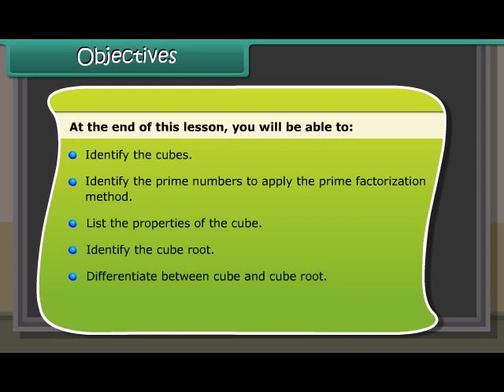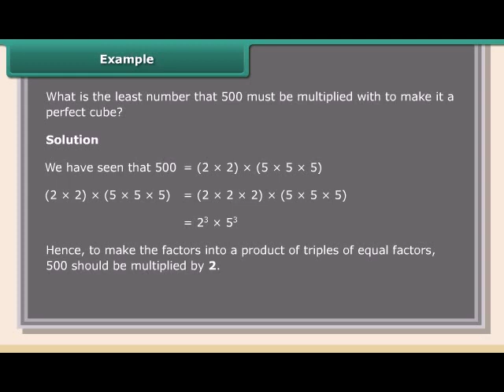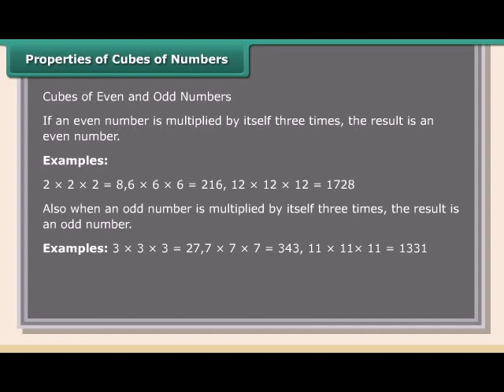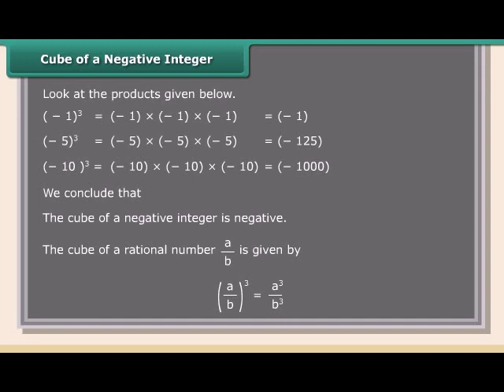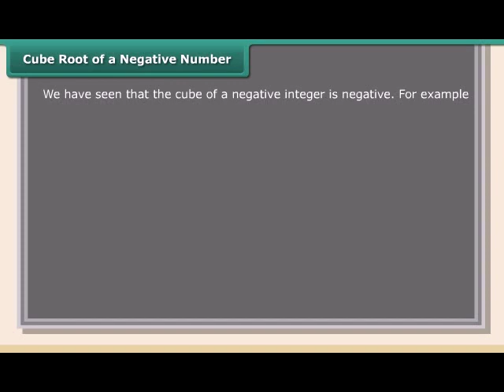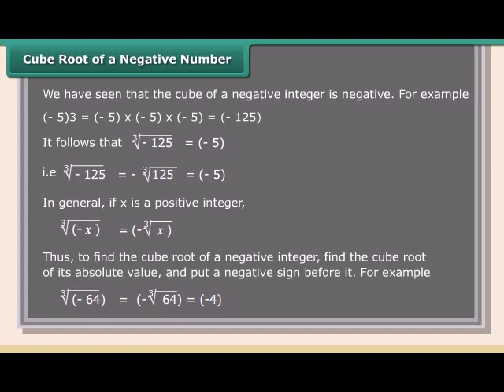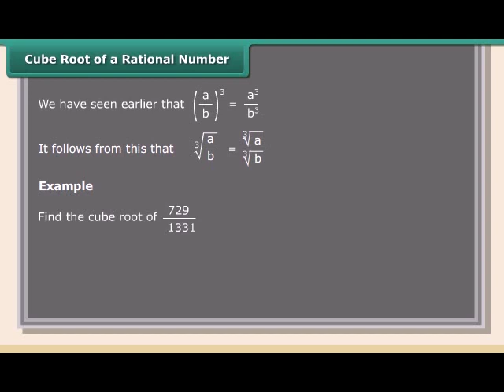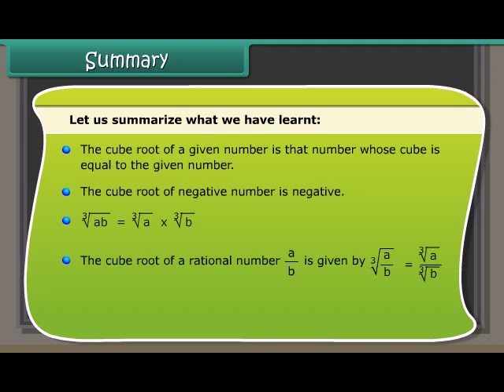and Cube roots